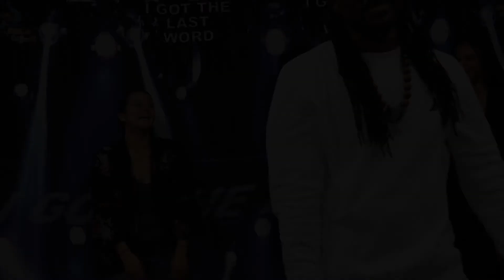IGTLW Season 2 R5: Elimination Round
Season 2 of the poetry contest...I GOT THE LAST WORD
Semi-finals Elimination Round 5

Season 3 Registration is open and the deadline is March 25th.
Auditions are April 4th and 5th at 10am - 2pm
Aroma Mocha Coffee AZ
506 E. Western Ave # 103
Avondale, AZ

Season 3 first Round begins April 18th